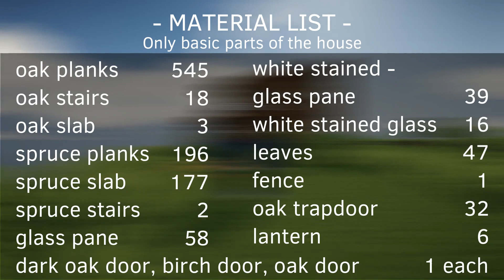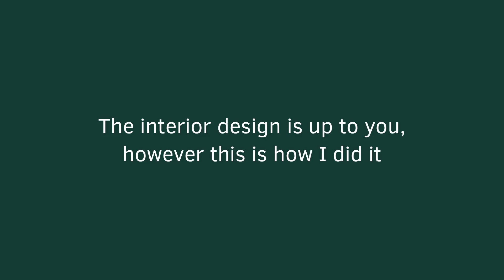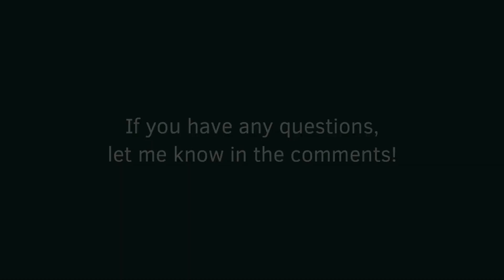Minecraft Wooden Modern House TUTORIAL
it looks nice

Mods & shaders:
Video - Replaymod
Video - Chocapic 13 shaders
Thumbnail - Sildurs Vibrant Shaders